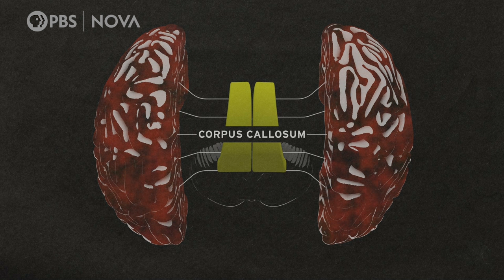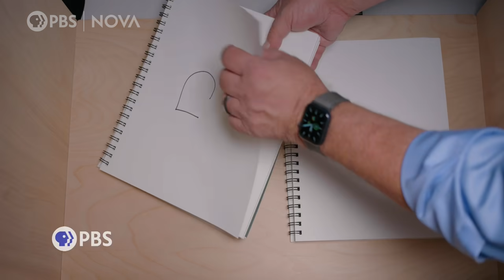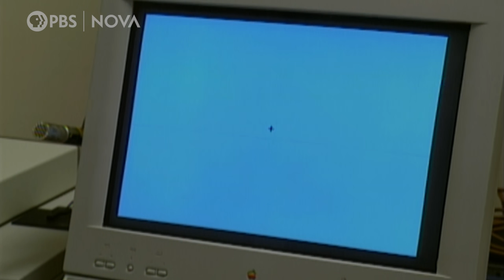Does the Human Brain Actually Have Two Minds? NOVA | PBS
A surgery that severs the connection between the two halves of the brain reveals how the hemispheres function.

The two hemispheres of the brain communicate via a bundle of fibers called the corpus callosum. For some people with epilepsy, seizures can quickly spread to the other through this region. But if that bridge is surgically severed, a seizure can no longer cross.